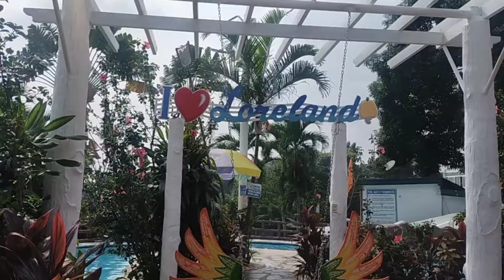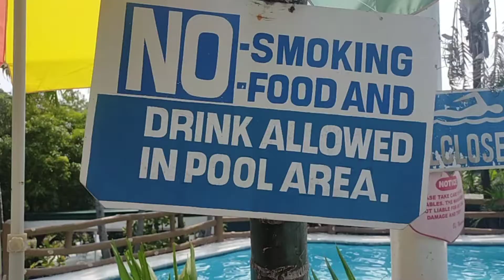SWEET COUPLE | SWIMMING TIME SALUBONG SA TAG ULAN LORELAND FARM RESORT ANTIPOLO CITY#lorelandfarm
SALUBONG SA TAG ULAN GUYS SWIMMING ENJOY TALALAGA GUYS ANG LIFE NYO

PAG SAMASAMA ANG MGA TROPA MO AT PAMILYA BONDING TIME!

KONG NAGUSTOHAN NYO GUYS AG VIDEO NATO,WAG KALIMUTAN SA PUSH BOTTOM ALL 🔔 BELL FOR UPDATES ALL VIDEOS THENK YOU,